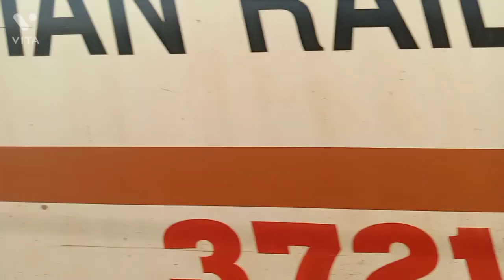Aravind Eye Hospital Coimbatore